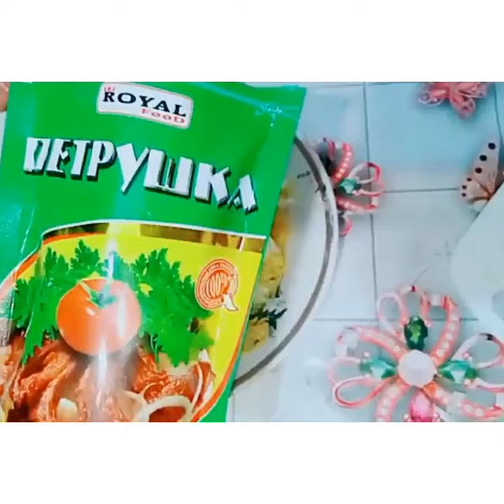Delicious cutlets without meat!😋😋😋👍☺️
Recipe for making cutlets without meat!